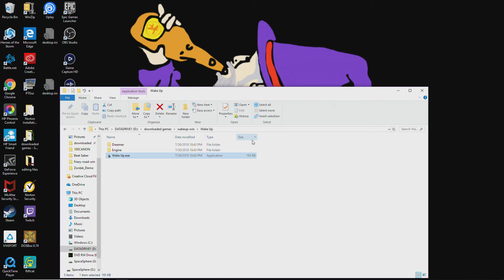Wake up(indie horror game) damn it D'Artagnan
Why do we dream? How do you know if you're dreaming? What horror does your mind possess? Wake Up is an adventure game that lets you explore dreams with tricky puzzles and horrors unlike anything you've seen before.